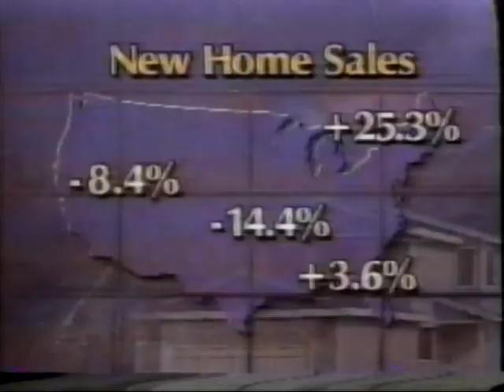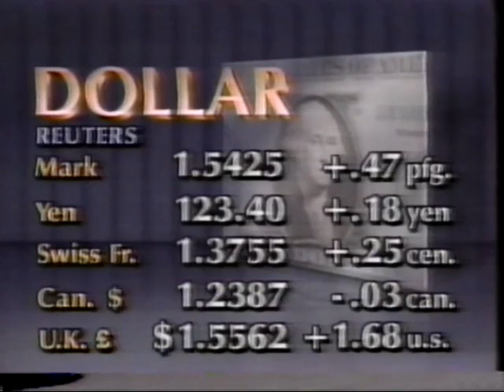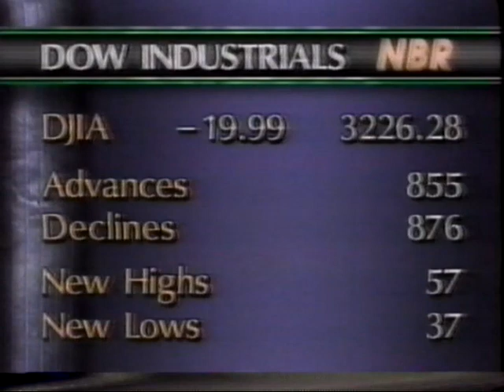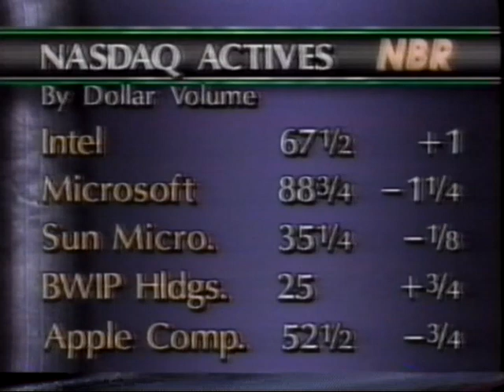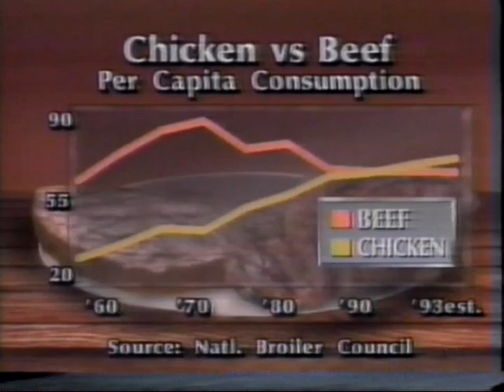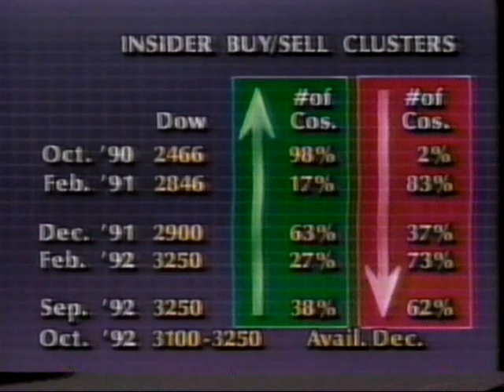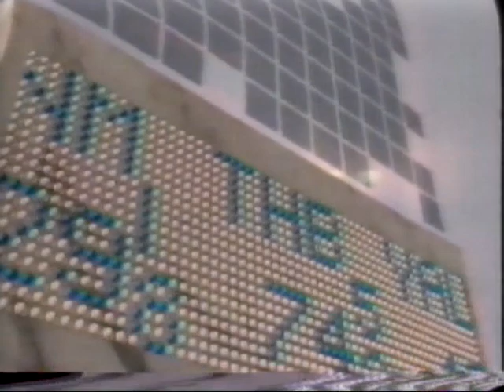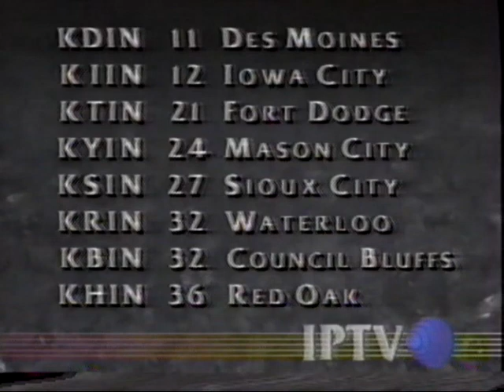19921030 PBS IPTV The Nightly Business Report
October 30, 1992 PBS IPTV The Nightly Business Report.
Anchors Scott Gurvey and Cassie Seifert.

This broadcast is not in the American Archive of Public Television.